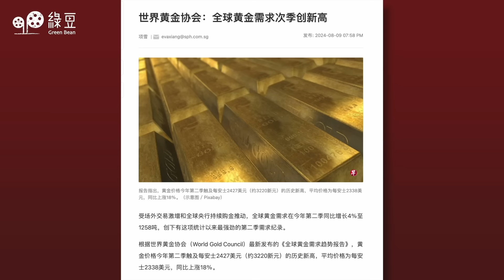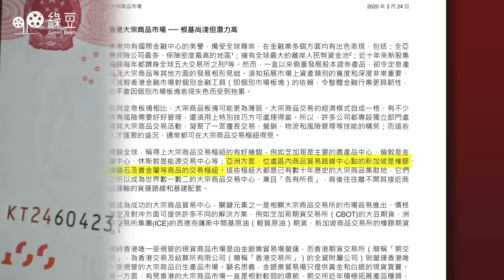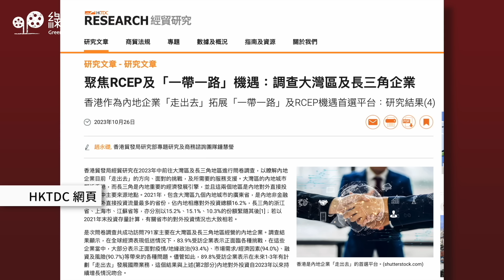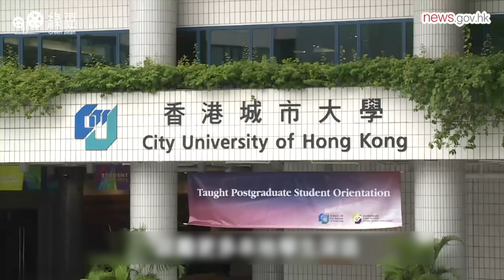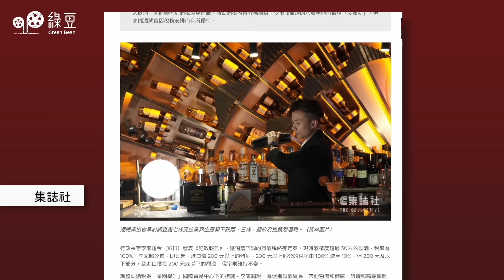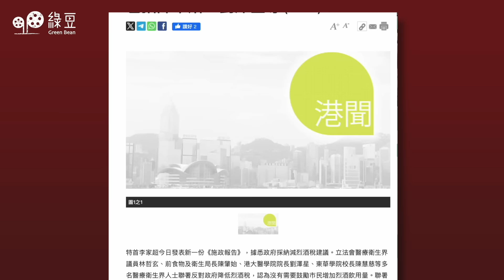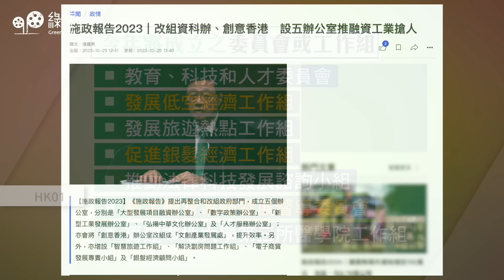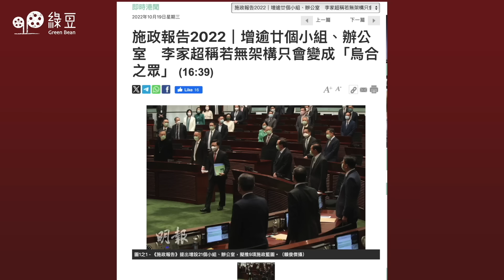強化金融人民幣業務，施政報告全面迎合北京｜編輯推介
施政報告中力倡「改革」「發展」有何意義？

李家超公布上任以來的第三份施政報告，標題是「齊改革同發展，惠民生建未來」。他一開始就明確表明，這份報告是回應今年七月中共中央三中全會議決，對香港要鞏固提升國際金融、航運、貿易中心地位的指示。

李家超對指示提出的新措施包括：建立國際黃金交易中心，吸引國際黃金現貨在香港庫存；另一項「改革新措施」，是建設大宗商品交易圈，以及強化香港作為全球最大離岸人民幣業務樞紐的地位。想知道施政報告其他措施，和外界有何評價，請收看EP115《兩邊走走》的編輯推介。